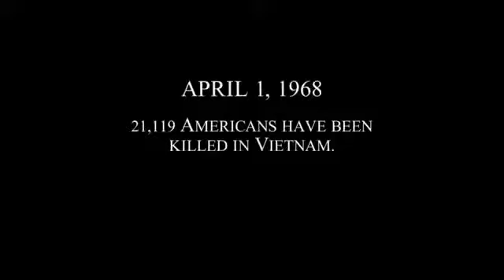Cuộc chiến không hồi kết 3